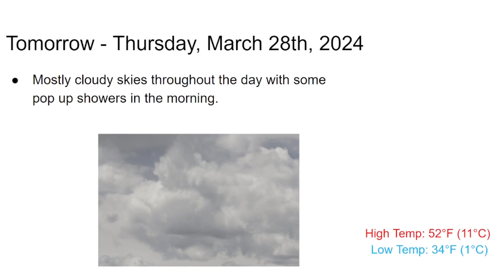Nisky Forecast for March 27th, 2024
Niskayuna High School's daily Weather Forecast

Hosted by William Kruggel